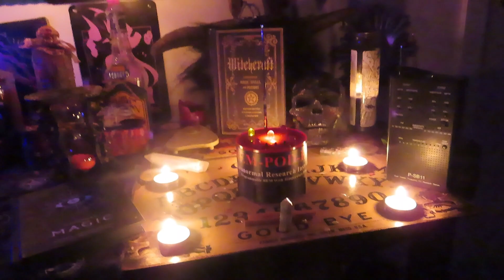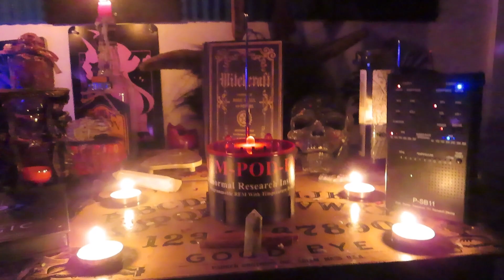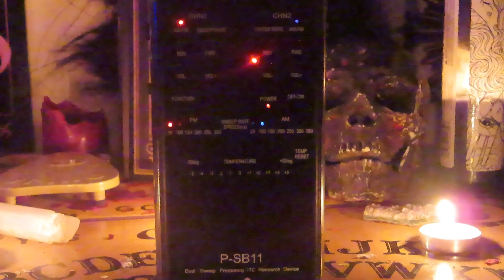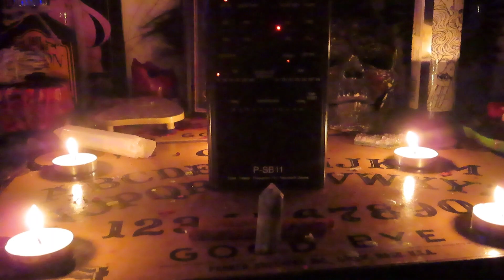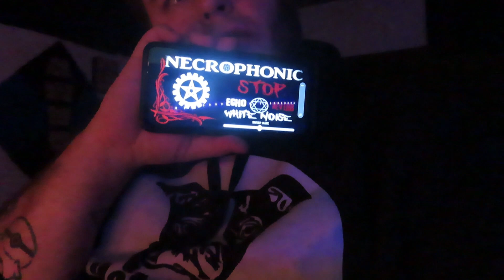Spirit Box Communication with A true Legend Jason David Frank (Rest in Peace) | Haunted Adventures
Tonight, We attempted to try and Communicate with the late great legend Jason David Frank MMPR Green Ranger who regrettably passed away last November. After having a huge influence on my life as a child and having the honor of getting to meet Him on multiple occasions At Rhode Island Comic con. I felt it was only right to try and speak to him from beyond.  May the Power protect you JDF (Tommy Oliver) Once a Ranger Always a Ranger!